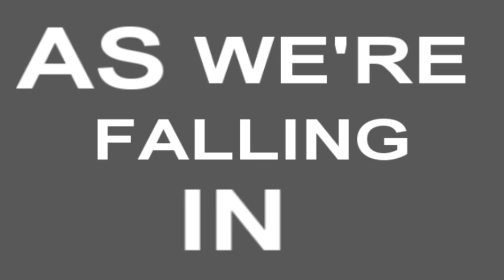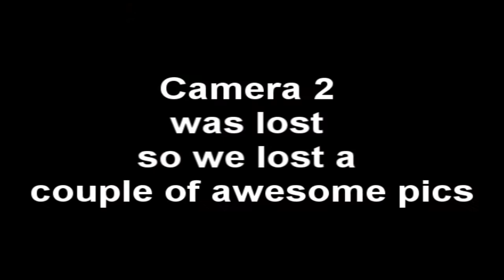Anime North 2013-Plus Hetalia Photoshoots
If you see yourself in this video please comment
Anime North 2013 was AWESOME it was always fun and it was our third year we had a few flaws like we lost one of our cameras that had great pictures on there but oh well we'll do better next year and plus i'll be sure to film a lot more especially for Hetalia cosplayers if we're not too distracted especially when I (Jen) forgets to film ^^;

We were cosplayed as
jen-Chibitalia,Canada,and Priest Italy
Danielle-Chibi Romano,America,and Priest Romano
Regina-France,Maid France
Amy-Spain,Fiona
Crystal-Ukraine,Cake
Jeb-Russia
Noah-Finn

Heres to never growing up By Avirl Lavigne
Let's Look Behind the Rainbow - N. Italy (Daisuke Namikawa)

If you see yourself in this video please comment we would really like to know who you were

sites used-Google Images For the plane I masked in with the Toronto Congress Center
I decided to do an really cool text of the first lyrics of the song to give it a nice touch and almost every thing was timed perfectly

Program Used is Sony Vegas Pro 10